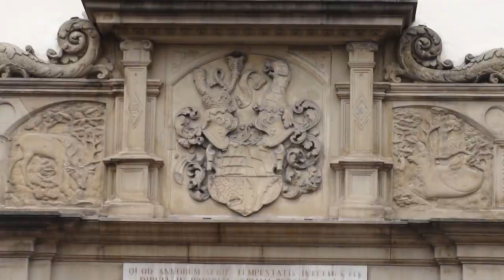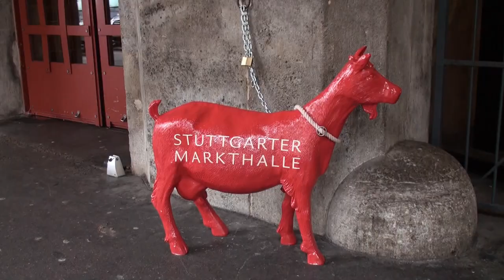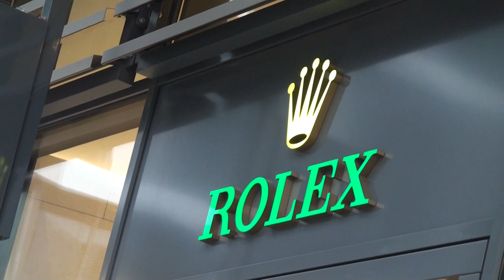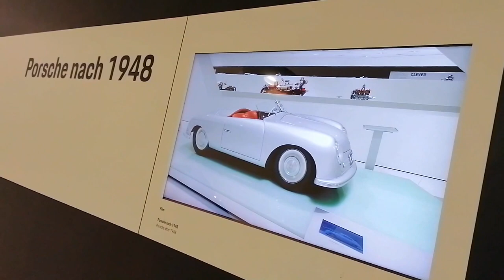Stuttgart Travel Guide | 🇩🇪 GERMANY Travel Tips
Travel guide to visit Stuttgart in Germany. The most important are: Königstraße - konigstrasse (To get some real shopping done, go to the 1.2-kilometre boulevard leading diagonally through Stuttgart-Mitte), Schlossplatz, Stuttgart Market (Markthalle), Schillerplatz and Stiftskirche, Porsche Museum.